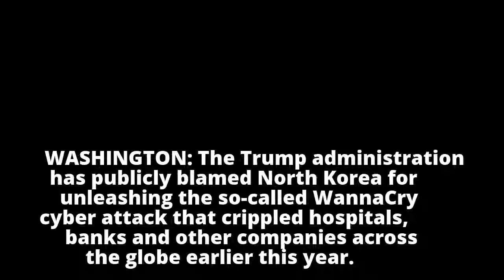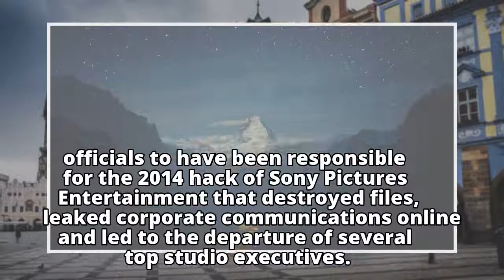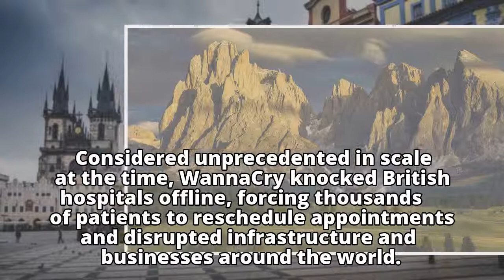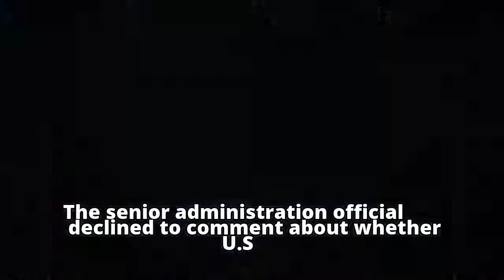US blames North Korea for 'WannaCry' cyber attack